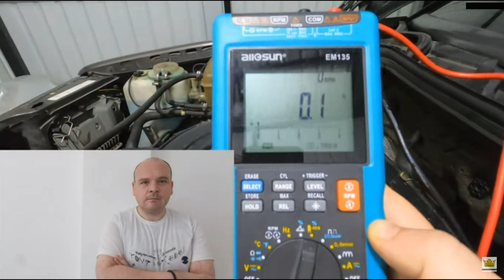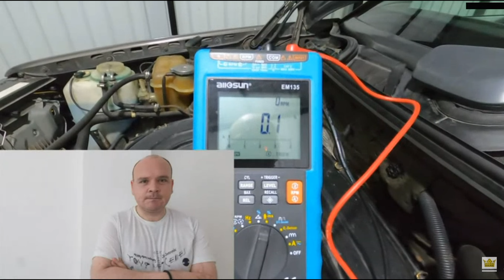㉦Mercedes Ke-Jetronic㉦ - 🇩🇪Hab' ich ein falsches Steuergerät!?🇩🇪❓🙄🤔💥😡👹😳⚡🔥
"Happy Mercedesing"